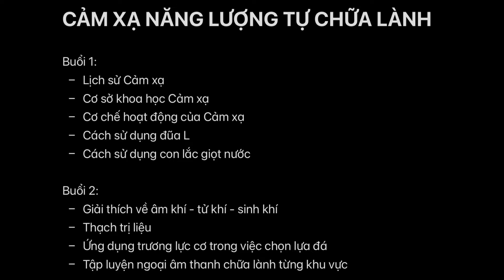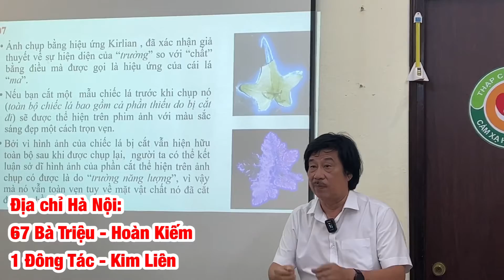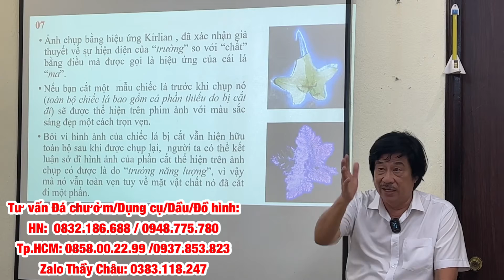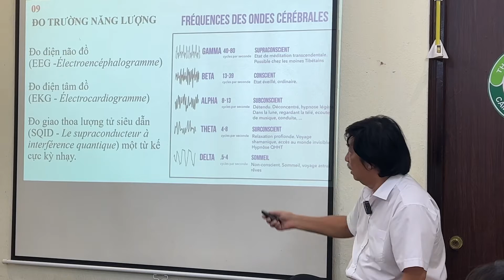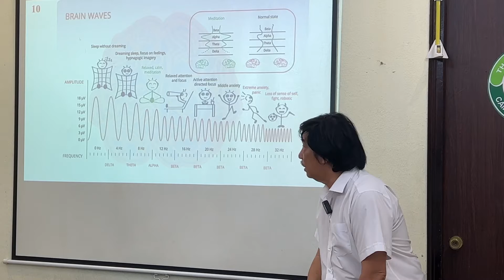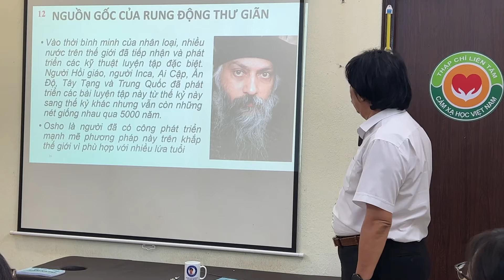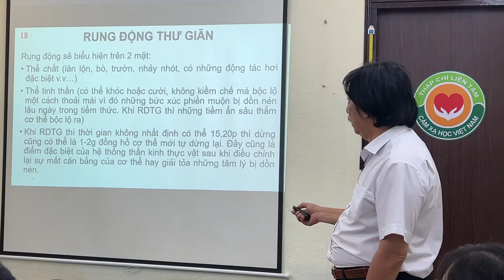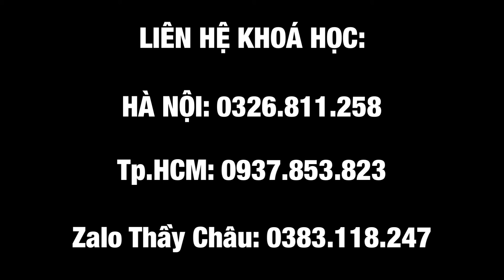Năng lượng tự chữa lành bằng rung động thư giãn